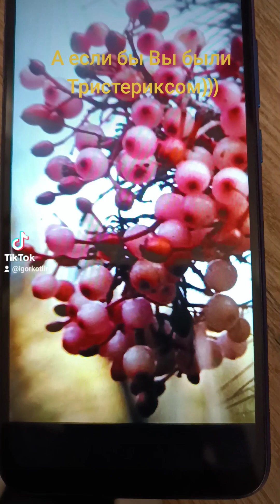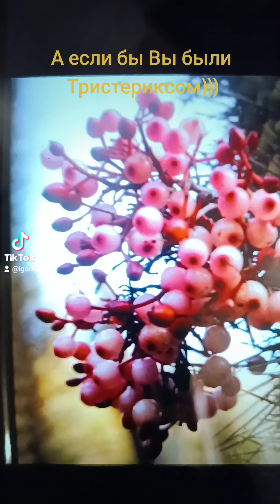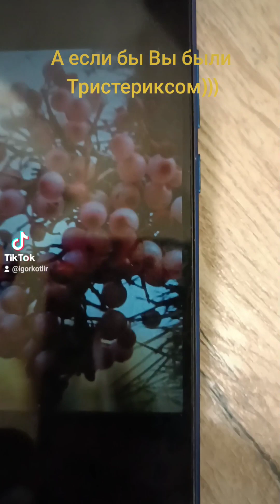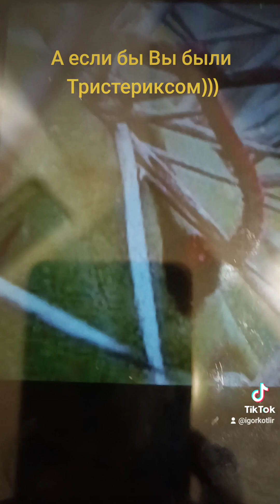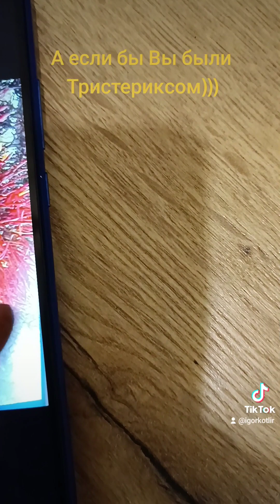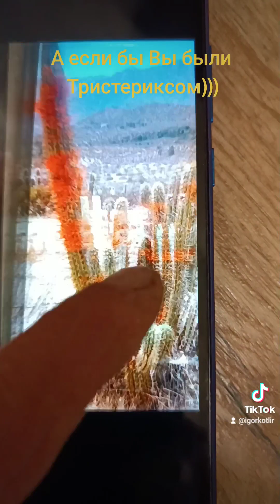А если бы Вы были Тристериксом (трагикомедия)